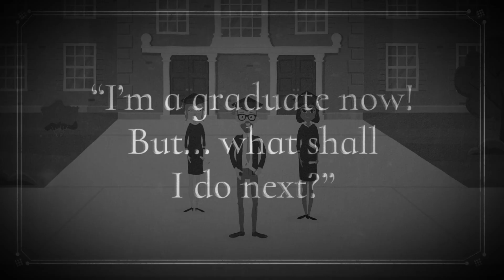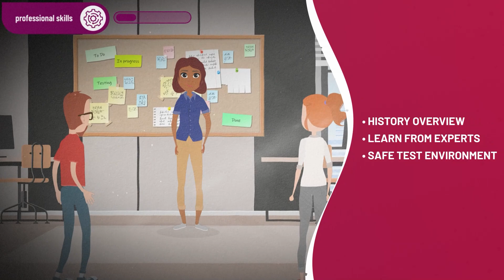EMEA Engineer in Training (EIT) Program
Our 16-week Engineer in Training (EIT) program focuses on technical and professional development for the new and recent graduates at the Competency Training Center in Katowice, Poland. As an EIT program associate, you'll be able to work with actual equipment, different products, and applications; get to know Rockwell Automation, its values, leadership, and what drives us; and get to know your peers and start building your network and personal brand. Learning about Rockwell Automation core technologies is challenging, unique and empowering. Explore our EDGE Student & Early Career Programs at rok.auto/edge.